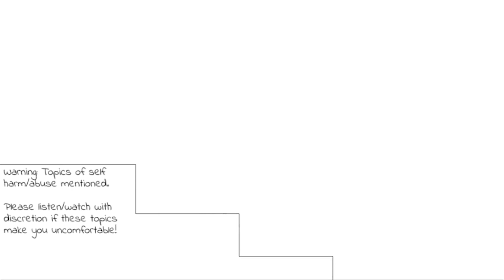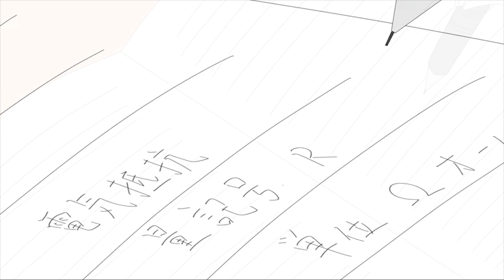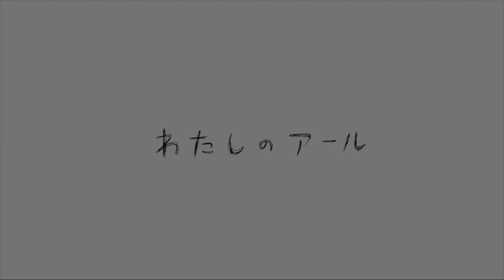*ℝ𝔼𝕌ℙ𝕃𝕆𝔸𝔻*【Pasco】 "My R" (わたしのアール) [English Cover] (Kurage-P)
Don't be afraid to reach out for help.

*Reuploaded due to quality issues.*
*This is best listened to with headphones!*

“Hey, don’t do it please!”

For those of you unaware, September is National Suicide Prevention Month. This song has a lot of powerful meaning behind it, and to be honest, it's an easy song for me to vent to. For anyone who's struggled with the thoughts of taking your own life, I hope you continue to find your reasons to keep going, no matter how small they may seem.